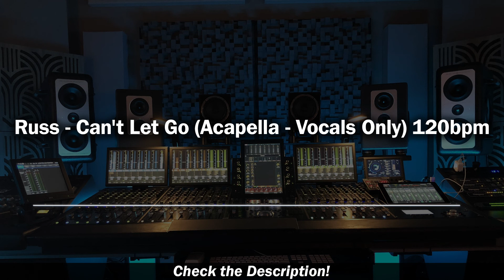Russ - Can't Let Go (Acapella - Vocals Only) 120bpm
Acapella version of Can't Let Go by Russ - 120bpm

Want to make your own acapellas? Its quick and easy, just follow this link ➤